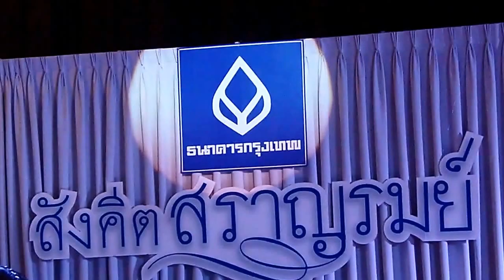23.คุณรัตนา ศีลพงษ์ ขับร้องเพลง"ลาวดวงเดือน"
วันเสาร์ที่ 1 สิงหาคม 2558 เวลา 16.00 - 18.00 น.
ณ.สถาบันคึกฤทธิ์ ซอยสาทร1 ถนนสาทร กทม.
ศูนย์สังคีตศิลป์ ฝ่ายการประชาสัมพันธ์ ธนาคารกรุงเทพ นำเสนอ
รายการสังคีตสราญรมย์ครั้งที่ 75 ภูมิเพลงบริรักษ์
เพลิดเพลินกับบทเพลงลูกทุ่ง-ลูกกรุง
ของนักร้องสมัครเล่น นักเต้นสมัครใจ
โดย "ชมรมคนรักษ์เพลง"
ชมรมจิตอาสาผู้ร่วมสืบสานตำนานแห่งบทเพลงไ­­­­­­­­­­ทย
สอบถามข้อมูลการแสดงทุกรายการของส­­­­­­­­­­­­­­­­­­­­­­­­­­­­­­­­­­­­­­­­­­­­­­­­­­­­­­­­­­­­­­­­­­­­­­­­­­­­­­­­­­­­­­­­­­­­­­­­­­­­­­­­­­­­­­­­­­­­­­­­­­­­­­­­­­­­­­­­­­­­­­­­­­­­­­­­­­ั­­­ง­­­ค­­­ี­­­ต­­­­ส­­­­ร­­­­า­­­­ญ­­­­ร­­­­ม­­­­ย­­­­์
ที่คุณอิสรียะ บุญสว่างTel. 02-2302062 , 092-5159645
ติดต่อขอ CD , DVD , วีดีโอ ที่ถ่ายผ่านมาทั้งหมดที่
ศูนย์สังคีตศิลป์ ธนาคารกรุงเทพ ชั้น ๒ สาขาถนนตะนาว กรุงเทพ
ในเวลาทำการธนาคาร โทร.๐๒ ๒๒๔๘๑๔๑ : คุณศุภชัย ประเสริฐวงษา